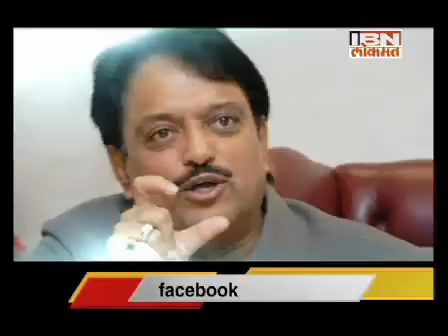Gopinath Munde on Vilasrao Deshmukh : विलासरावांचा माईक घेतला तर लोक म्हणतील....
Some moments of Vilasrao Deshmukh's speech, some memories are still fresh. Watch this special clip

विलासराव देशमुखांच्या भाषणातील काही क्षण, काही आठवणी अजूनही ताज्या आहेत. पहा ही खास Clip:
n18oc_maharashtra